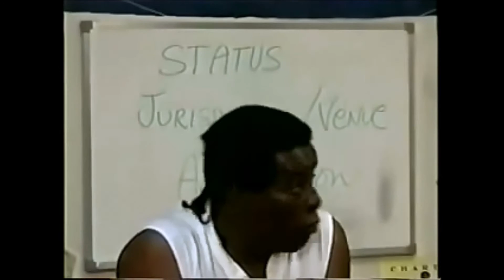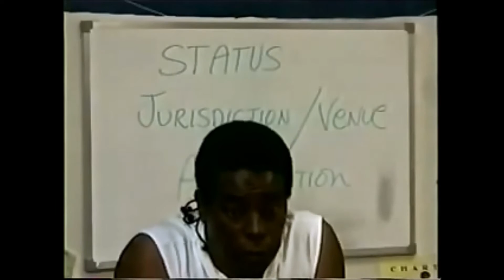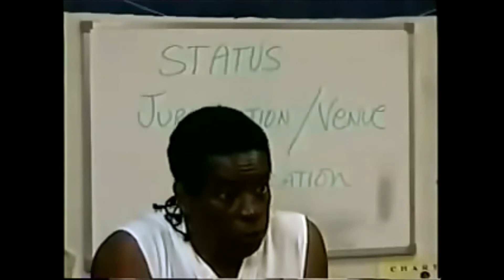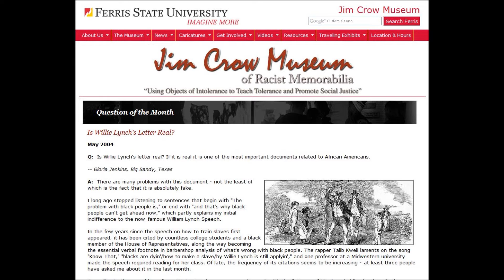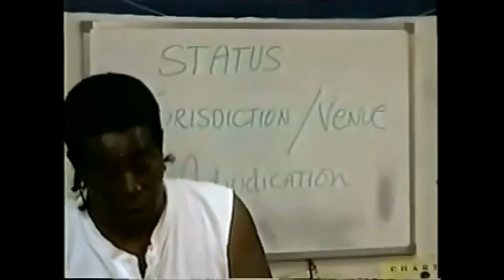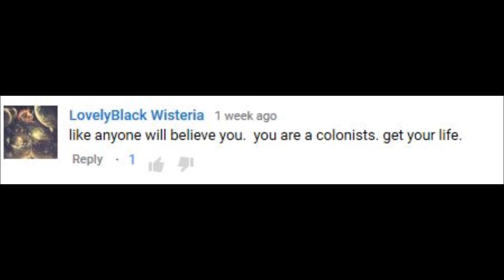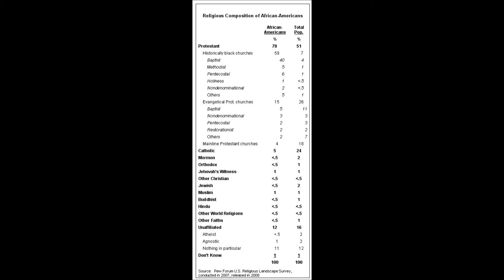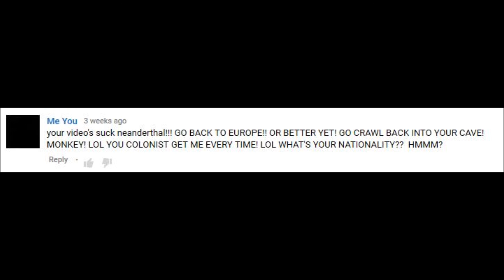Debunking Taj Tarik Bey: Part 3